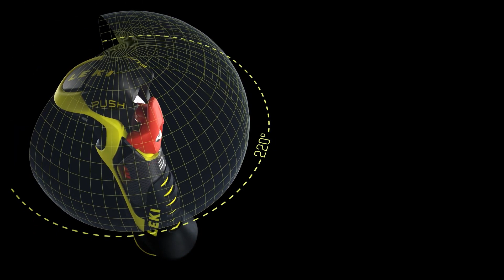LEKI Trigger 3D – gwarancja bezpieczeństwa i najlepszej kontroli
Marka Leki od lat znana jest z niezwykle innowacyjnych rozwiązań w kwestii użytych materiałów oraz zastosowanych technologii. Całkowitym przełomem okazała się rękojeść Trigger 3D ProG z rewolucyjnym, inteligentnym systemem Trigger 3D, w który wyposażone są oczywiście kije gigantowe Leki WCR Lite SL 3D. Technologia ta składa się ze sprężynowego zaczepu kompatybilnego z dołączoną do każdej pary kijów obejmy oraz wielu modeli rękawic Leki wyposażynych w specjalną, niesamowicie wytrzymałą pętelkę. Połączenie tych dwóch elementów zapewnia niebywałą swobodę ruchów oraz kontrolę nad kijami. Najważniejszą cechą tego systemu jest jednak zapewnienie najwyższego poziomu bezpieczeństwa.